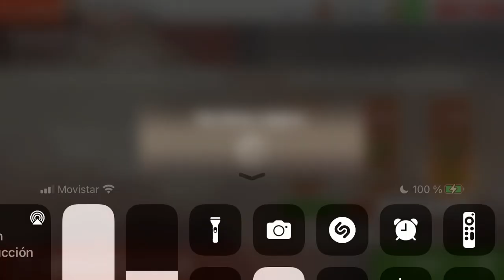BiA3 equipos comenzada un abuso 🤬💩🤣